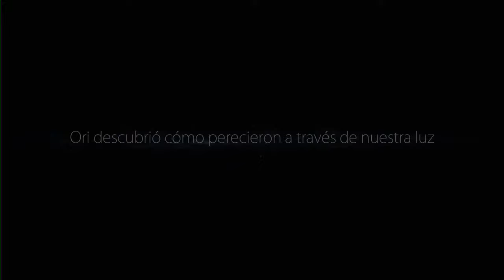Ori and the Blind Forest Definitive Edition #2